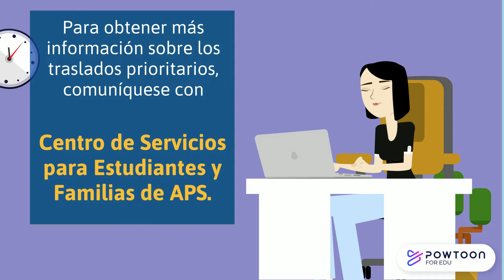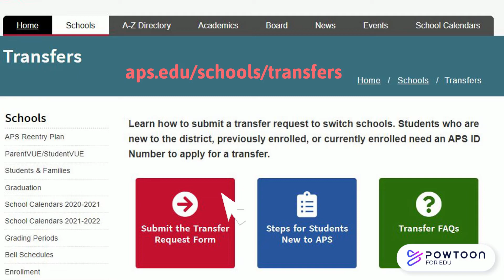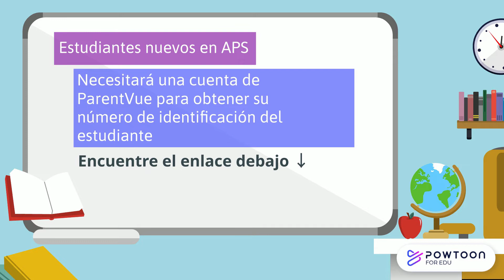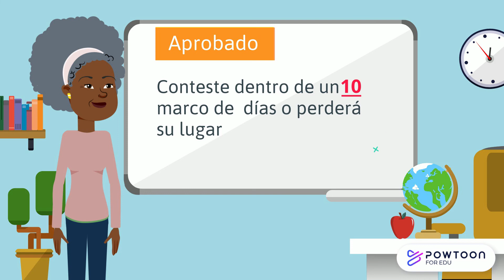¿Desea trasladarse de escuela?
Does Your Child Need Clothes or School Supplies? (Spanish)

Las familias que deseen que su hijo asista a una escuela de APS fuera de su área de asistencia asignada en el año escolar 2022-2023 pueden solicitar un traslado en línea a partir del 1ero de enero de 2022. Simplemente visite para solicitar una transferencia.

Los traslados no se llevan a cabo en el orden que se reciben; las solicitudes se procesan como si se hubieran recibido el mismo día durante cada ventana de traslado. Para obtener más información, visite

Asegúrese de revisar su correo electrónico todos los días, incluyendo su carpeta de correo no deseado. Si no contesta al correo electrónico sobre su traslado en un marco de 10 días, perderá su lugar y tendrá que volver a presentar una solicitud.

Envíe un correo electrónico al Centro de Servicios Estudiantiles de APS a O llámelos al 855-9050 u 855-9040 Para aprender cómo crear una cuenta ParentVue para su nuevo estudiante.